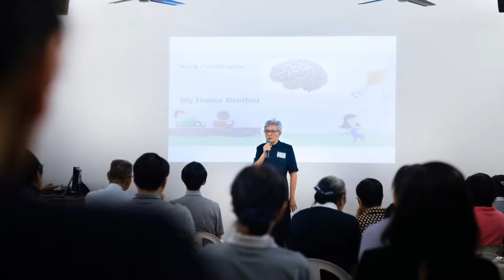Tzu Chi EG Fellowship